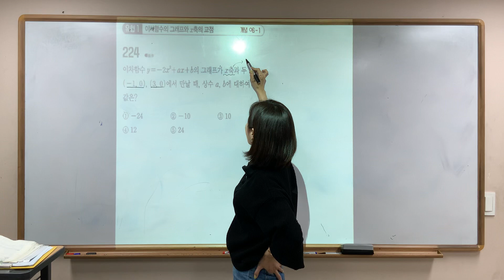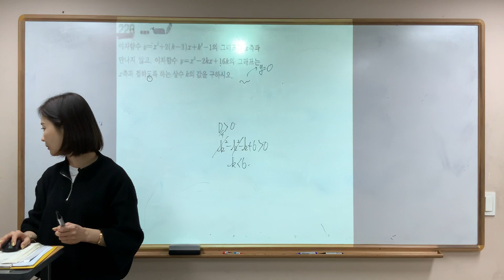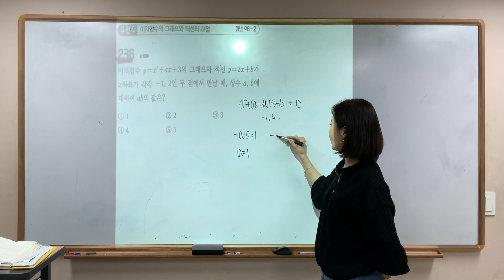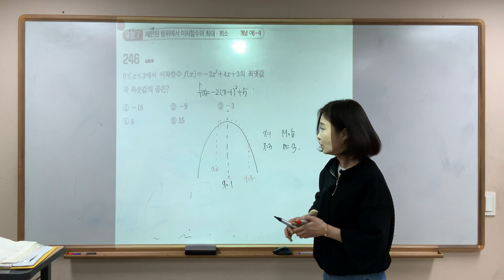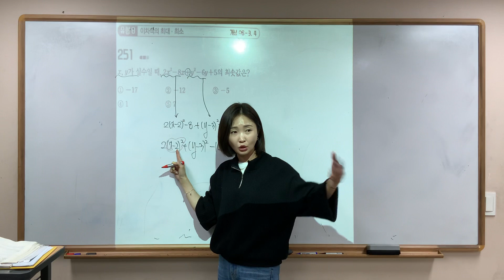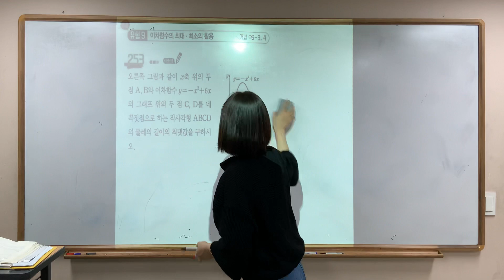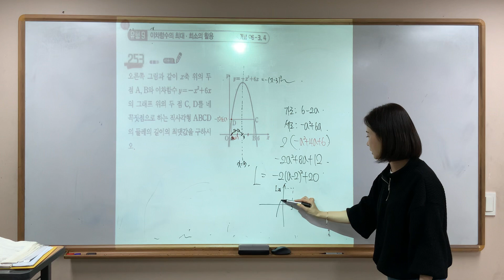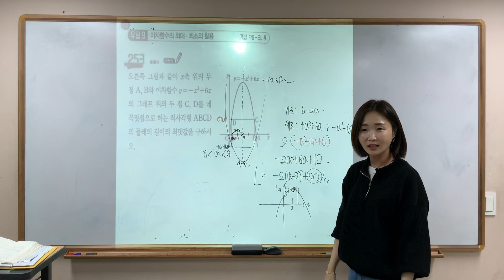수학상 일등급만들기 이차함수 대표문제